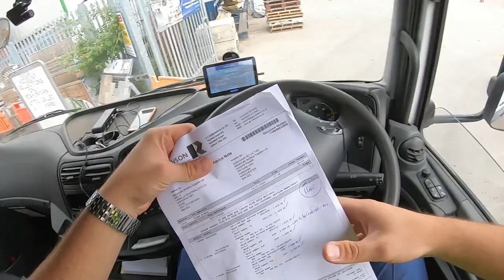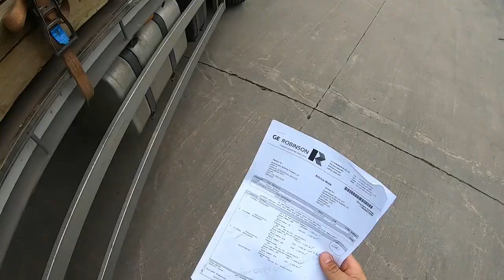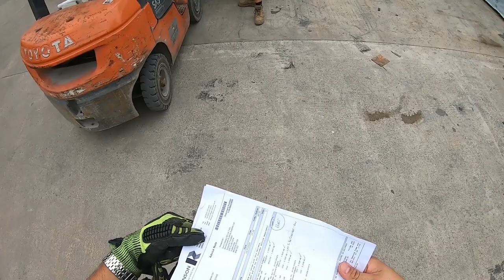HGV CLASS 2 POV DELIVERY VLOG - I LOVE THIS JOB